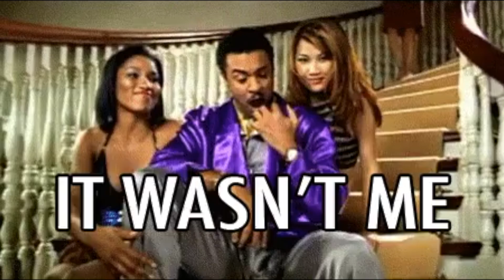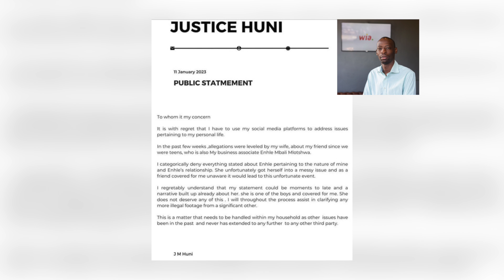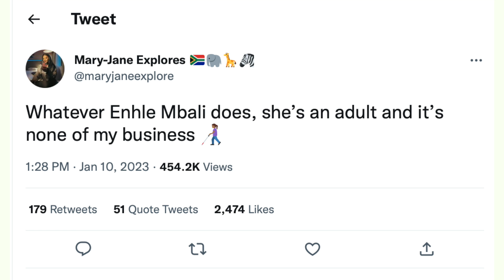Enhle Mbali's audio confession of having an affair with a married man.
Enhle Mbali and a woman named Valentino Bango have caused quite a stir on social media. Bango has accused Enhle of having an affair with her husband, Justice Huni and claims to have tried to stop the affair for a few years.

Ziwa La! Ziwa Mo!
Indulge in Shwashwi, Mzansi's authority on entertainment and lifestyle content. From hot gossip to relationships, get a daily dose of your favorite and not-so-favorite celebrities, gigging and new fashion trends.